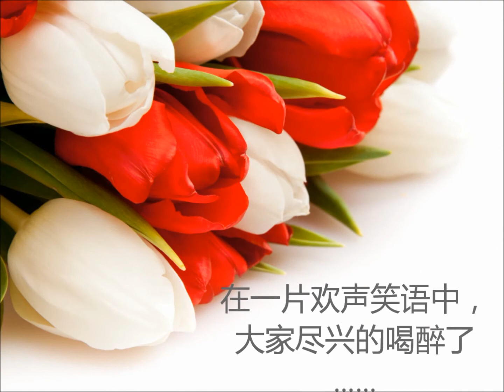Wedding in Auckland.wmv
We are married at Holy Trinity Church at Devonport, Auckland. Thanks so much to Michael, our photographer to catch such beautiful moments on our wedding:-)